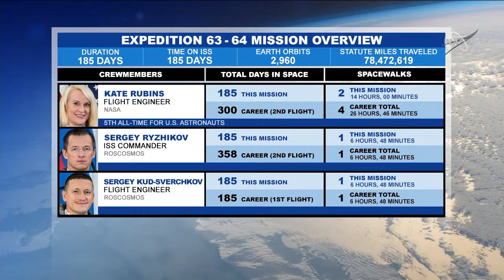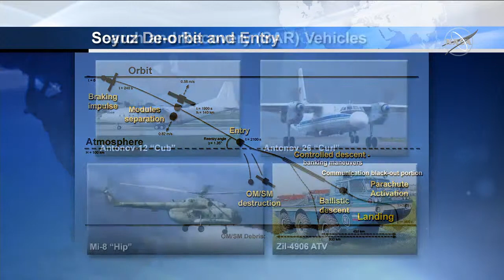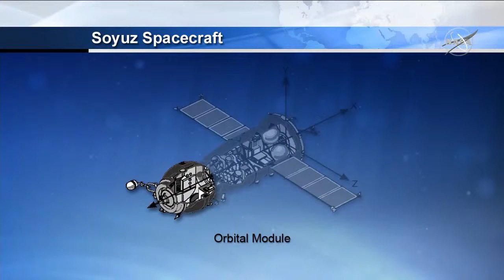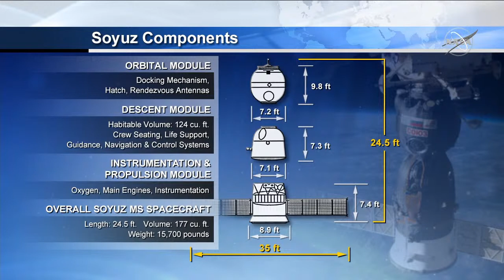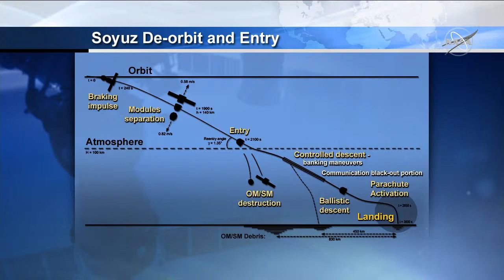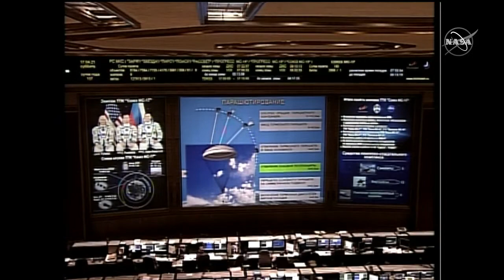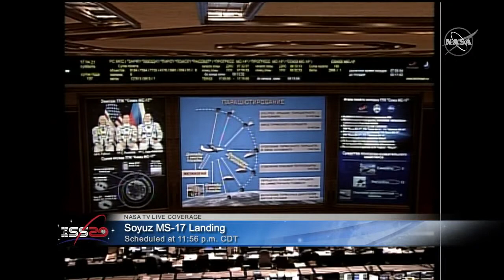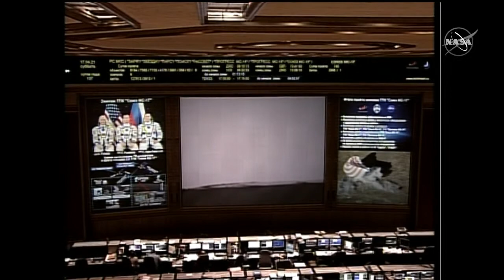Three Space Station Crew Members Return Home Aboard Soyuz Spacecraft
Tune in live at 11:30 p.m. EDT, Fri., April 16 as three space travelers return home from the International Space Station. NASA Astronaut Kate Rubins and cosmonauts Sergey Ryzhikov and Sergey Kud-Sverchkov of the Russian space agency Roscosmos, aboard their Soyuz spacecraft, will make a parachute-assisted landing at 12:56 a.m., Sat., April 17, on the steppes of Kazakhstan, southeast of the remote town of Dzhezkazgan.

During her six month mission, Kate Rubins spent hundreds of hours working on space station experiments, talking with the researchers behind the studies, and serving as an ambassador for science in downlinks with the National Science Foundation, National Institutes of Health, Centers for Disease Control, and others. She built on experiments conducted during her first mission in 2016, working on new heart research and DNA sequencing.

Read more about Rubins' scientific journey: go.nasa.gov/3a8LReH